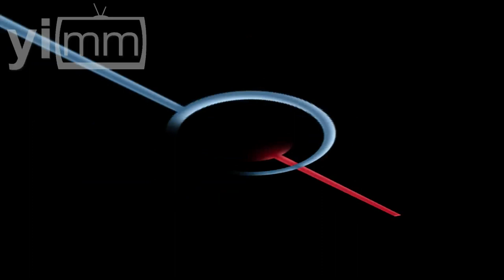Cómo acabar con Los Caballeros Templarios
Comentario José A. Ortega / El gobierno federal debe aprovechar la información y la fuerza de los grupos de autodefensa para acabar de una vez por todas con Los Caballeros Templarios y rescatar a los michoacanos de la extorsión y del cobro de impuestos del crimen organizado.